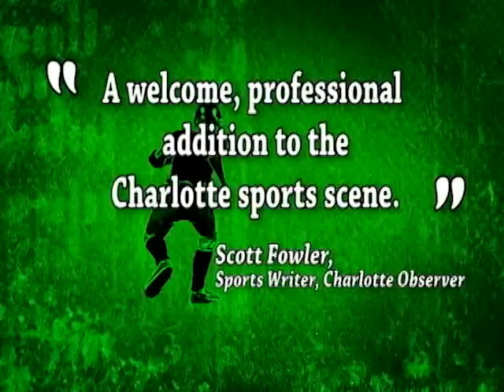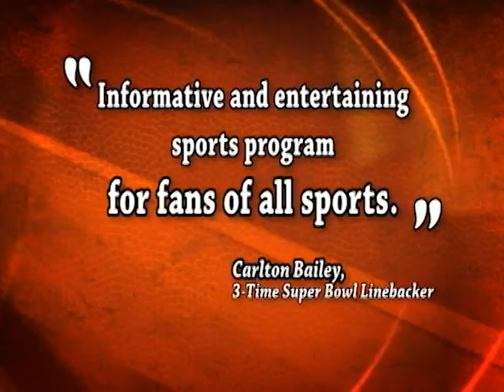SportsNight with Bill Rosinski ... The Carolina's Best Sports Talk Show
"You've Seen The Game, Now Meet The People Who Make It Happen!"™

SportsNight with Bill Rosinski is the Carolina's best sports talk television show in the region.  Fresh cutting edge sports programming featuring only the best role models from among the region's highest profile athletes, team executives, coaches, and journalists.

The show is hosted by one of the most respected sports announcers and the Carolina's,  radio broadcaster and former voice of the Carolina Panthers,  Bill Rosinski.

SportsNight reaches as many as 2.2 million viewers in the Carolinas, with coverage in 24 counties, on 4 different cable TV systems and both major satellite systems.